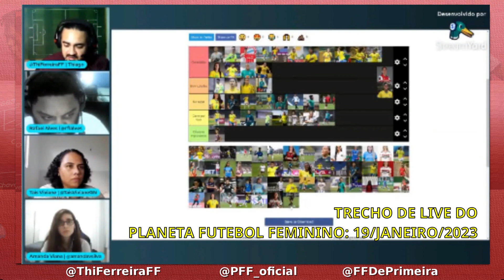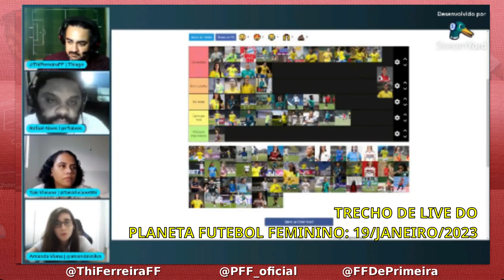AINDA DA TEMPO PARA A BELINHA?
Dia 19/1/23 - Live do @PlanetaFutebolFeminino

Comentei sobre como BELINHA, tem todas as características que Pia Sundhage gosta para a LATERAL DIREITA e, numa conjunção de fatores, ela poderia entrar no Radar.

Lembrando isto NÃO É UM APELO para que a atleta seja convocada, mas sim uma reflexão sobre suas possibilidades.

APOIE este projeto!